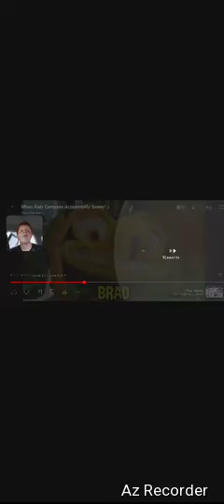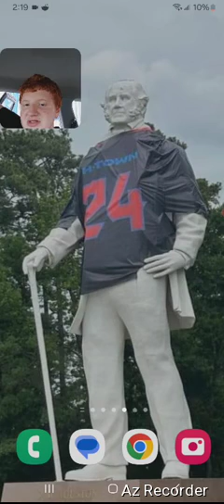Dark Cage Try Not To laugh/w water challenge 5-1 or 6-0? (Warning Will be deleted in 2 or 3 days)